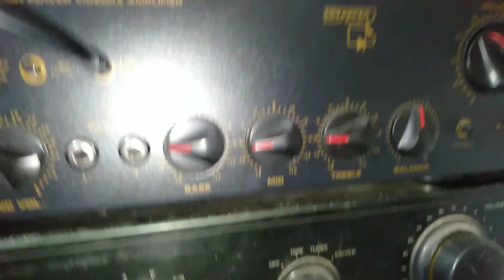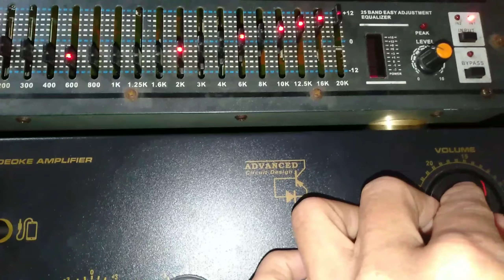TAMANG PAGKABIT NG SPEAKERS SA AMPLIFIER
pagkabit ng speakers sa Amplifier